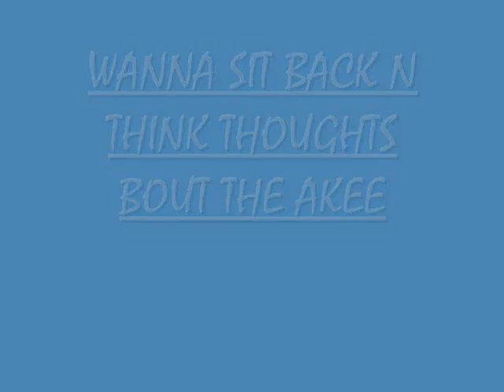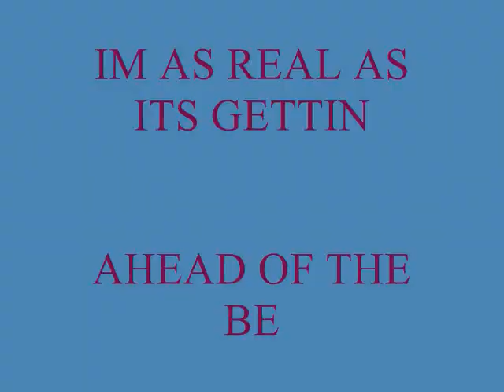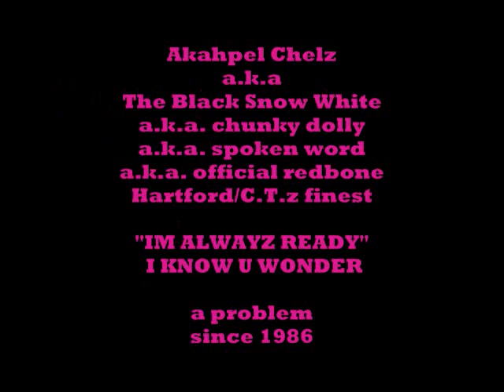The Black Snow White New Video "AKEE" VIDEO (off mixtape 2 I kNOW u WONDER)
VIDEO OF MYSELF
JUST LISTEN
SONG SPEAKS FOR ITSELF